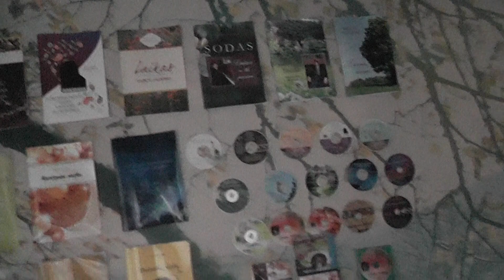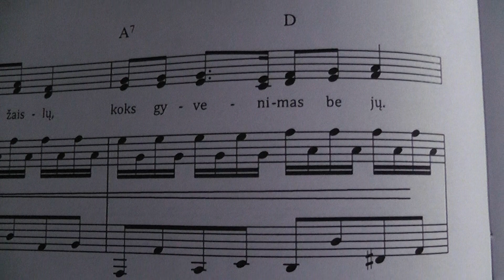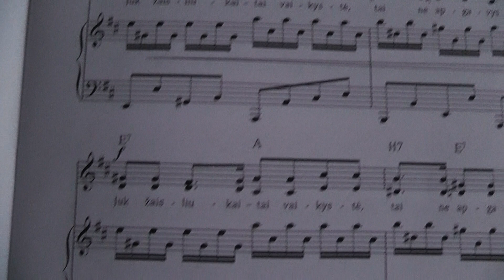NATOS ir fonograma ''ŽAISLAI''. Muzikos akademikas VIDMANTAS SAKALAUSKAS. Šiauliai.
Šiame KLIPE jūs įšgirsite mano sukurtos dainos''ŽAISLAI'' fonogramą iš 12-tos Vidmanto Sakalausko mmuzikinės knygos ''ŽYDĖJIMAS ''+ 2 CD [ 2018 m.].Taip pat šiame KLIPE jūs įšvysite tikslų ŠIAULIŲ miesto knygų leidyklos ''LUCILIJUS ''adresą,kur galėsite įsigyhti visas jau įšleistas 15 Vidmanto Sakalausko muzikinių knygų su CD kompaktais. PRADŽIAI. DĖMESIO ,DĖMESIO ,DĖMESIO .Tai labai svarbus PRANEŠIMAS iš mano pusės . Aš kaip AUTORIUS leidžiu JUMS visiems naudoti NATAS,TEKSTUS,FONOGRAMAS ir t..t.t.t. be jokių papildomų APRIBOJIMŲ plačiai,plačiai .Priešingu atveju juk aš neleisčiau savo Vidmanto Sakalausko MUZIKINIŲ KNYGŲ su CD kompaktais ,kuriuos taip pat naudokite pagal SITUACIJAS . Aš nesu niekam SKOLINGAS šiame gyvenime .Aukoju savo GERBUVĮ vardan ŽMONIJOS ,kad ji DAINUOTŲ,ŠOKTŲ.Tai visiškai NAUJA muzika ,kuri PAGYVINS senąjį repertuarą . ATMINKITE .Aš už savo sukurtą MUZIKĄ su 6 skirtingais ŽANRAIS ,dar nesu gavęs nei .CENTO ,nei iš Lietuvos Kultūros ,bei Švietimo.Nesu gavęs nei CENTO ir iš Šiaulių miesto knygų leidyklos ''LUCILIJUS ''. Jie tiktai SKLANDŽIAI nuo 2012 metų leidžia šias be galo nuostabias muzikines knygas ,nes priešingu atveju šios knygos šį pasaulį jau NEIŠVYSTŲ. Mano toks jau yra LIKIMAS šioje žemelėje dalinti savo muzikines knygas VELTUI ir aš jau nebeturiu jokios teisės tai NEDARYTI . Tačiau mano gyvenimas jau bet kokiu atveju jau yra PRASMINGAS ,nes aš save REALIZUOSIU iki paskutinio SIŪLELIO prieš įškeliaujant ten kur ramu ir GERA Būkite visada,visada LAIMINGI ...Gal būt ši mano sukurta MUZIKA prisidės prie to ,kad nors AKIMIRKA būtumėte LAIMINGESNI šiame juodąjame-kapitalistiniame PASAULYJE ,kuris verda kaip KATILAS be jokių ĮŠEIGINIŲ. MUZIKA tai AMŽINA ..Ji skambės per amžių AMŽIUS mūsų širdyse. Jūsų kompozitorius VIDMANTAS SAKALAUSKAS .[ Kompozitorius Vidmantas Sakalauskas -Youtube -Youtube -Vidmantas Sakalauskas -Youtube -Kompozitoriaus VIDMANTO SAKALAUSKO muzikiniai KLIPAI ---jau 550 KLIPŲ,nuo 2014 metų kai įsigijau kompiuterį --Youtube - Naujausi kompozitoriaus VIDMANTO SAKALAUSKO muzikiniai KLIPAI --Youtube - facebook vidmantas sakalauskas 550 asmeniniai KLIPAI -Youtube - kompozitorius VIDMANTAS SAKALAUSKAS 550 asmeniniai KLIPAI -Google -Vidmantas Sakalauskas -Google -Vidmanto Sakalausko muzikinės knygos--Google -Kompozitorius Vidmantas Sakalauskas - Face book -Vidmantas Sakalauskas -Face book --Didieji Lietuvos kompozitoriai .VIDMANTAS SAKALAUSKAS -Face book -VIDMANTAS SAKALAUSKAS .Ateinančių kartų kompozitorius --Face book --Face book --Vidmanto Sakalausko FANŲ grupė[1500 ].Šioje grupėje jūs surasite mano sukurtų dainų NATAS,FONOGRAMAS,TEKSTUS,mano įdainavimus ]--Face book --Kompozitorius VIDMANTAS SAKALAUSKAS ir draugai [Šioje grupėje jūs taip pat surasite TEKSTUS,NATAS,FONOGRAMAS ir mano įdainavimus ]--TWITTER--VIDMANTAS SAKALAUSKAS [ Čia jūs surasite platų INFO apie mano PERSONĄ ir t.t.t.t.t.t.t. GRAND COMPOSER,GREAT LITHUANIA,ALWAYS .Town ŠIAULIAI.THE BEGINING.FIRST. ].